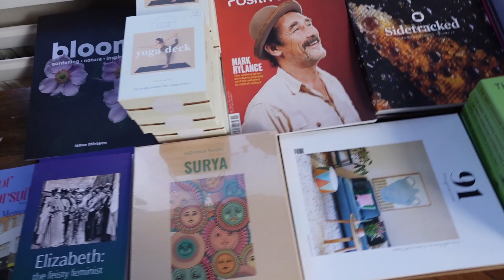spend an extremely wholesome week with me :)